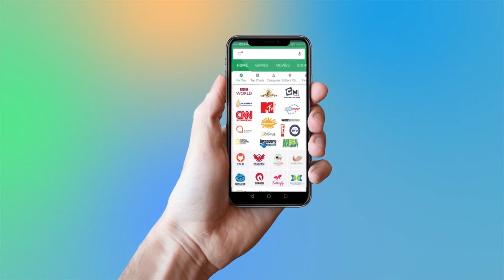Total Dhamaal Box Office Collection Day 4 100 Cr Cross Latest Updates 2019 | YOYO TV Hindi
Total Dhamaal Box Office Collection Day 4 100 Cr Cross Latest Updates 2019

Total Dhamaal Box Office Collection Day 4: 'Total Dhamaal' has hit the box office success. Anil Kapoor, Ajay Devgan and Madhuri Dixit's 'Total Dhamaal' have started the box office collection for the second week (Total Dhamaal Box Office Collection). Total Dhamaal has made a fortune of about Rs. 10 crores on Monday. This kind of earnings of a movie is definitely starting at the beginning of a week. Ajay Devgn's film 'Total Dhamaal' is earning more in UP, Gujarat, Bihar and Central belt.  , Ajay Devgn's film 'Total Dhamaal' has earned over 70 crores in four days. Looking at the earnings of this film, it is estimated that in the coming days, the film will easily cross the figure of 100 crores. The real trial of this film will be on Friday. If Friday fills the crowds in cinemas, it will be certain that in the second weekend, the film 'Total Dhamaal' is about to explode and thus the film will get superhero status. Previously, the film trade expert Taran Adarsh had told that 'Total Dhamal' got Rs. 62.40 crore in the first weekend. Had done business.

1- Neha Anu And Vishal On The Set Of Indian Idol |Judges Performance

2-Raftaar To Feature On Dance + 3 Music Video

3- Promo Song Of Bahubali | हिट हुआ 'बाहुबली 2' का प्रोमो सॉन्ग

4- Married Woman Records Selfie Video Before Suicide In North India | Selfie Death

5- खौफनाक हालत में मिली थी परवीन बाबी की लाश, ऐसी कॉन्ट्रोवर्शियल रही Life

6- Good Friday | शुभ शुक्रवार क्या है? खराब दिन के बजाए इसे क्यों अच्छा कहा जाता है?

7- Aishwarya Rai father Died in Lilavati hospital

8- Bharatiya Janta Party Emerging To Bahujan Samaj Party | WatchOut

9- Hrithik Roshan & Others At Launch of Ananya Birla’s Debut Single ‘Livin’ The Life’

10- India's First Plus Siz Fashion Show

11-  Rajamouli to Make Mahabharat in 600 Cr Budget | प्रभास पर लगा है 600 करोड़ का दांव